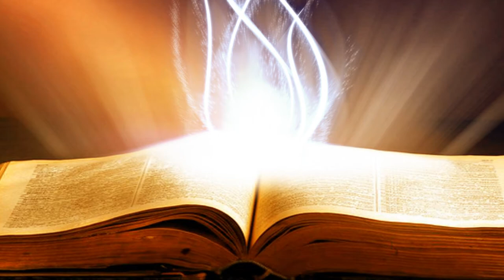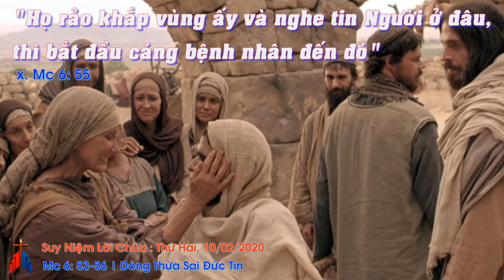Suy Niệm Lời Chúa: Thứ Hai Sau Chúa Nhật V Thường Niên Năm A, 10/02/2020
Thứ Hai Sau Chúa Nhật V Thường Niên Năm A: Xin cho chúng con biết sống như lời Chúa đã dạy: “Anh em hãy yêu thương nhau như Thầy đã yêu thương anh em”
Vậy chúng ta phải luôn nhận ra Thiên Chúa yêu thương chúng ta. Một khi chúng ta nhận ra được tình yêu của Chúa dành cho mình, chúng ta có dám xin Chúa và để cho Chúa đụng chạm đến và chữa lành những căn bệnh tội lỗi của chúng ta không? Hay chúng ta chỉ biết nhận ra Chúa để xem Chúa như thế nào rồi sau đó quay gót trở về với con đường cũ, lối sống tội lỗi như chúng ta vẫn sống?
Tình yêu của Thiên Chúa còn được biểu lộ qua những người biết quan tâm đến người khác. Điển hình như những người  khoẻ mạnh đã biết quan tâm, giúp đỡ những người đau yếu, bệnh tật như trang Tin mừng chúng ta vừa nghe.
Ước gì mỗi ngày sống, chúng ta luôn biết nhận ra Chúa đã yêu thương chúng ta, để từ đó chúng ta cũng biết đáp trả lại tình yêu bằng cách siêng năng đọc Lời Chúa và biết đem ra thực hành bằng việc làm cụ thể  như chia sẻ miếng cơm, manh áo cho những người nghèo khổ. Biết tìm cách hướng dẫn và đem những người tội lỗi đến với Chúa qua bí tích Hoà giải.
Như Lời Chúa đã nói: “Anh em hãy yêu thương nhau như Thầy đã yêu thương anh em” (Ga 15, 12). Amen.